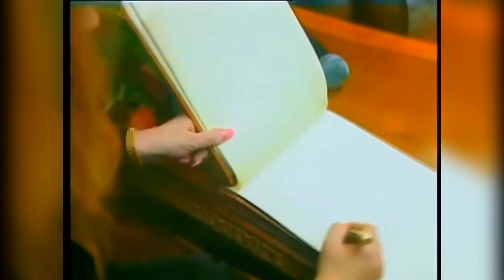«Комок к горлу от воспоминаний»: Алла Пугачёва напела песню о Грузии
«Приходит время теплой одежды. Надеюсь, одежда согреет надежду, что люди когда-нибудь станут добрее. Молюсь и прошу: «Господи! Поскорее», — написала звезда под своим новым селфи